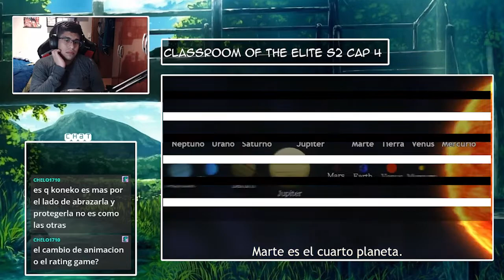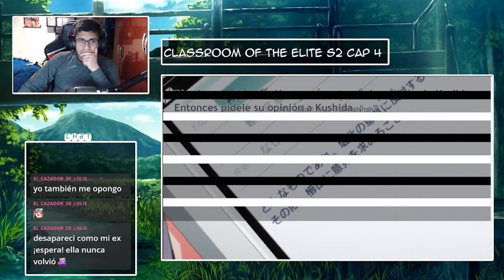¡HAY UNA TRAIDORA! CLASSROOM OF ELITE S2 CAPITULO 4 REACCION